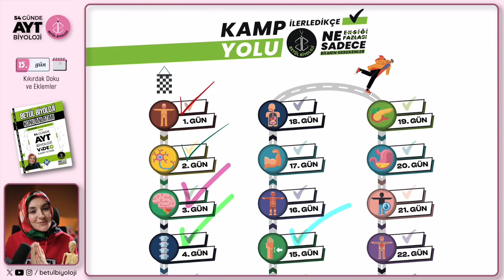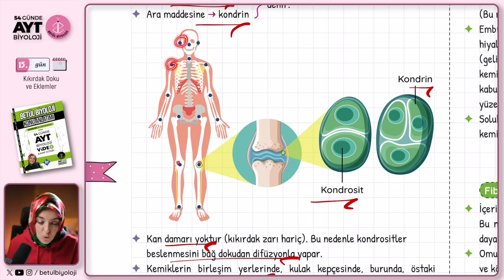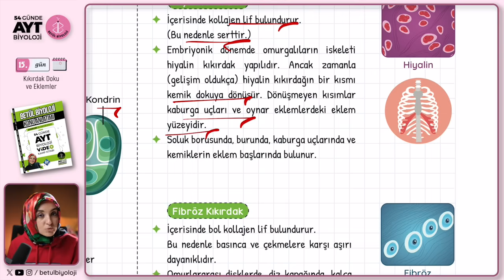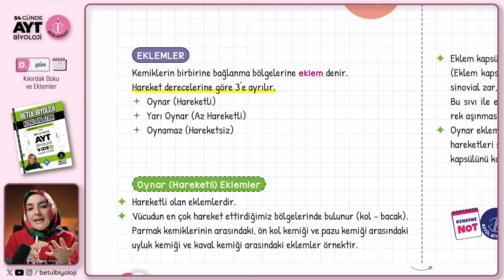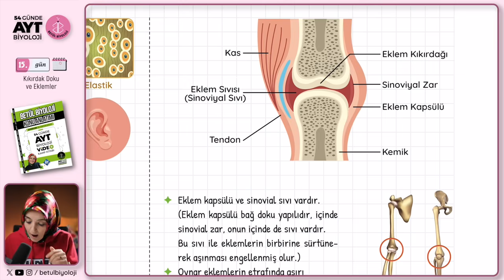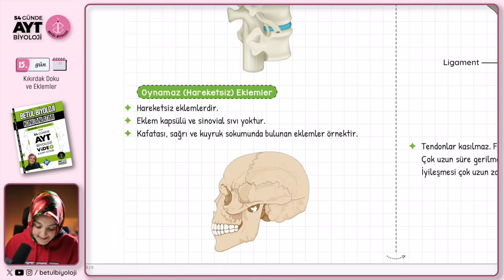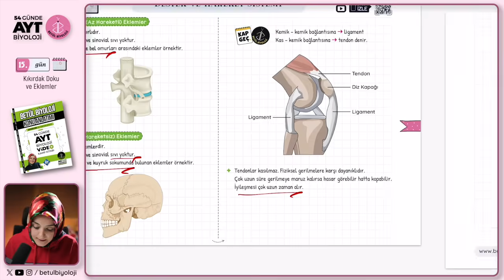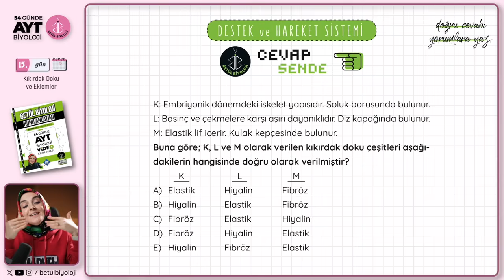15) Kıkırdak Doku ve Eklemler | Destek ve Hareket Sistemi | 11. Sınıf | AYT Biyoloji Kampı 15. Video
11. Sınıf Biyoloji, Destek ve Hareket Sistemi, Kıkırdak Doku ve Eklemler AYT Biyoloji Kamp 2025, Biyoloji Konu Anlatımı ile 2025 YKS hazırlık AYT Biyoloji konu anlatımlarına devam ediyoruz. Umarım yararlı olmuştur.

Kamp kitabıma aşağıdaki yerlerden ve kitap temin edebileceğin yerlere "betül biyoloji konu anlatımı veya soru bankası" olarak aratıp ulaşabilirsin.

Kamp yolu pdf'ini aşağıdan indirebilirsin.